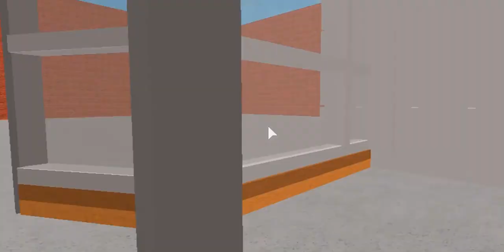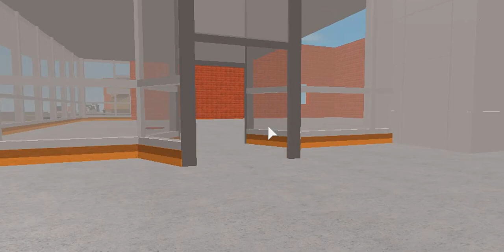MCDONALD'S ŞİRKETİ KURMAK! - Roblox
MCDONALD'S ŞİRKETİ KURMAK! Adlı videomu izlediğiz için teşekkürler.
Herkese merhaba yeni bir seri başladım. Roblox serisi beğenilirse bu seriye devam edecem.
Bayadır video gelmiyordu,o yüzden sorun çıkmadığı sürece günlük video atmaya çalışacam. Sizin destekleriniz sayesinde 100 abone ulaştık o yüzden herkese teşekkür ediyorum. Çok yakında çekilişimiz gelecektir takipte kalın.

➥Türkce video alt yazımız gelmiştir.

➥Bu videonun küçük resmi, editi, alt yazısı, çekmesi, 10 saatimi almıştır emeğe saygı lütfen bir saniyenizi ayırıp video ya like atmayı unutmayın.
➥Not:(altyazı yapımı 4.30 saatimi, video editi 5 saatimi, küçük resim yapımı yarım saatimi almıştır).

➥Eğer videoyu izlemiş ve beğendiysen like tuşuna basıp , video ile fikirlerini yorum yapabilirsin.

➥Kişisel facebook: goo.gl/EZwVF6

► Daha fazlası için like atmayı unutmayın.

►Yorumlarda küfür vb. kullanmayın aksi takdirde yorum kaldırılacaktır.
Herkese merhaba arkadaşlar ben MUHAMMED. Sizlere güzel içerikler oluşturmaya çalışıyorum.Kanalımda giderek vlog,mobil oyunlar,hata çözümler,bilgisayar oyunları, tarzı içerikler oluşturmaya çalışıyorum.Zaten sizi sevmeyeceğiniz içerikleri yüklemiyorum.